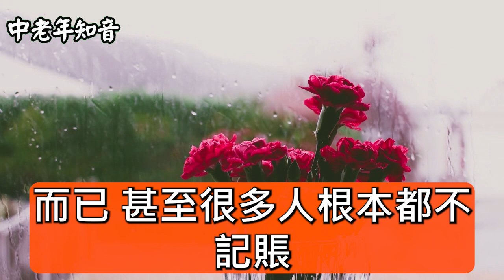50歲到59歲這十年不管多難壹定要按照我說的做#中老年知音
👉 我們不擁有這些視頻剪輯的權利。根據合理使用，它們已被重新利用，目的是教育和激勵他人。但是，如果任何內容所有者希望刪除他們的圖像。
請通過電子郵件與我們聯繫